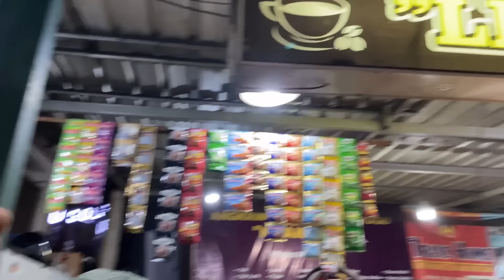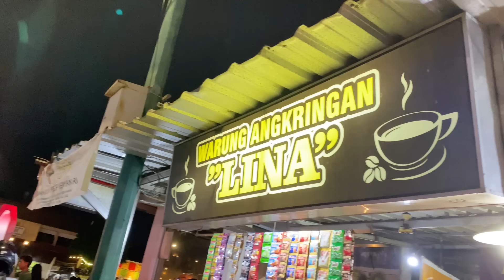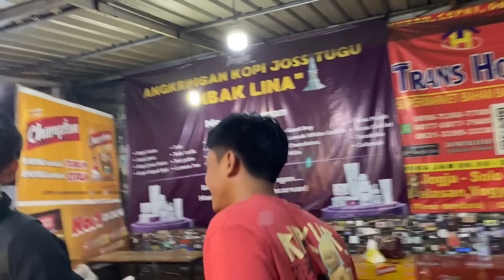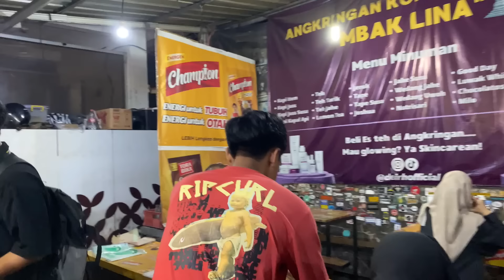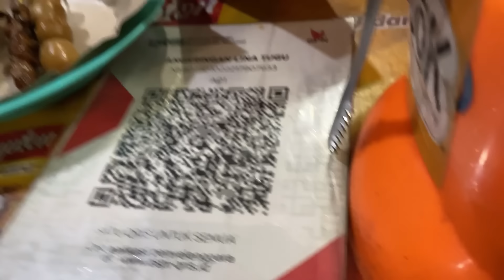SELESAI PODCAST MAMPIR MAKAN DI ANGKRINGAN TUGU YOGYAKARTA